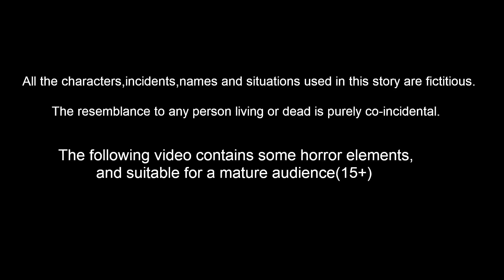ಕೋತಿ ಪ್ರೀತಿ | Kannada Stories | Stories In kannada | Kannada Moral Stories | Mynaa Birds Tv Kannada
ಕೋತಿ ಪ್ರೀತಿ | Kannada Stories | Kannada Moral Stories | Stories In Kannada | Kannada Fairy Tales | Bedtime Stories | Mynaa Birds Tv Kannada